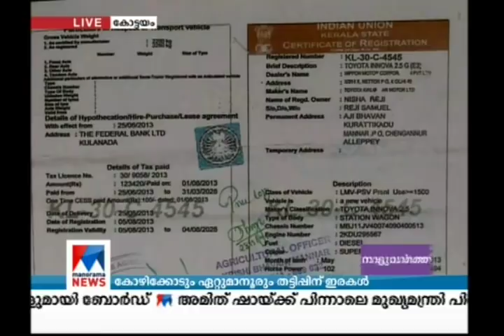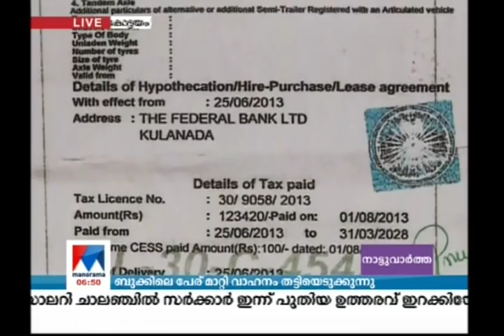ആർസി ബുക്ക് തട്ടിപ്പ് വ്യാപകം; ഉടമയെ പറ്റിച്ച് വാഹനം സ്വന്തമാക്കുന്നു | Kottayam R C book